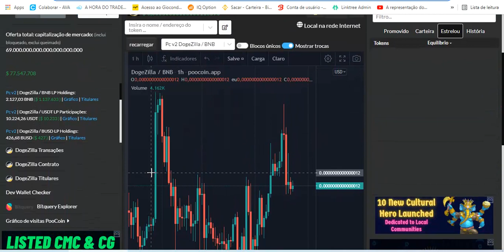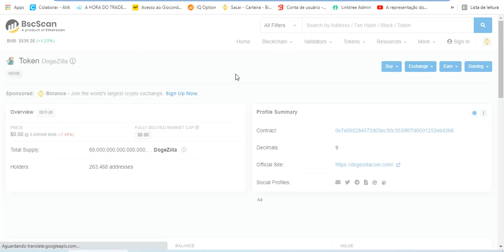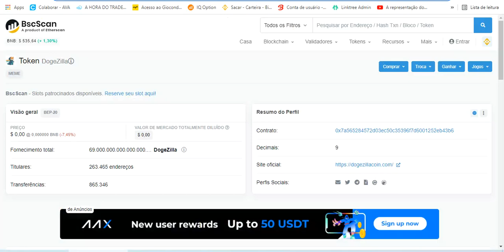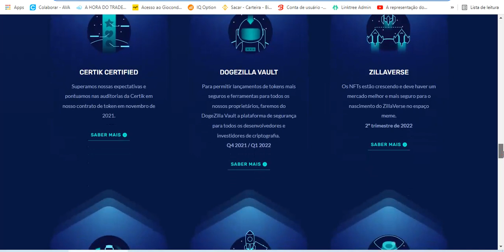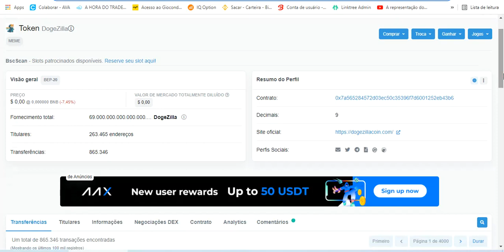DOGEZILLA, NÃO DEIXA PASSAR ESSA OPORTUNIDADE.NO FUTURO VAI CHORAR!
O QUE VOCÊ FAZ HOJE, DEFINIRÁ O SEU FUTURO AMANHA 💲💲💲
📌 QUER SABER ONDE APRENDO TUDO ISSO QUE ENSINO - Aqui o melhor curso  👇 👇📌Método simples em criptomoedas 👇 👇👇 👇